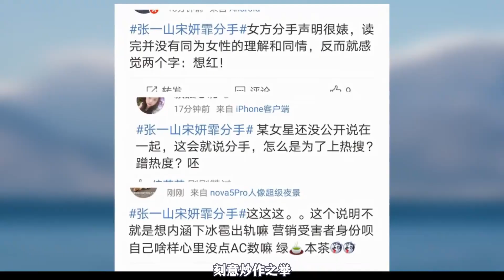双标女星宋妍霏：区别对待成龙侄子和杨迪，和张一山没官宣就分手